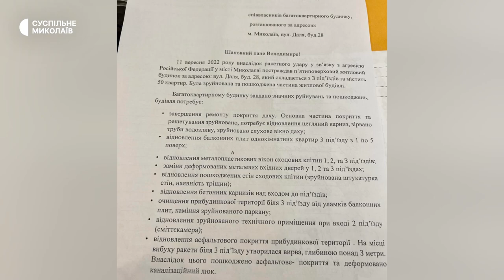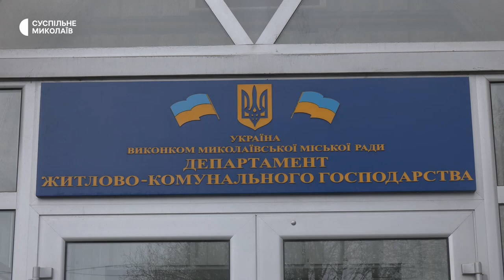Мешканці пошкодженого будинку в Миколаєві чекають на ремонт даху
Через діри в покрівлі даху пошкодженої миколаївської п'ятиповерхівки на вулиці Даля, 28 квартири під час дощу затоплює. Через це закорочує проводка, а електроприлади б’ють струмом. Станом на квітень 2023 року мешканці зверталися в міську раду, писали листи президенту України й народним депутатам щодо ремонту.

Оператори: Юрій Руденко, Євген Мінаков